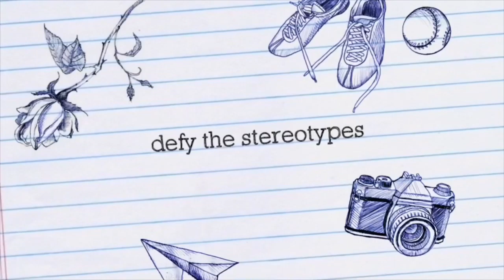402: a documentary